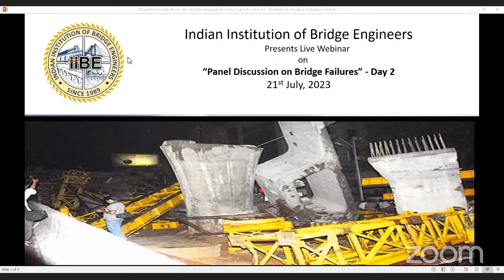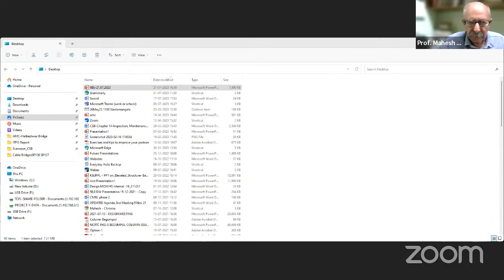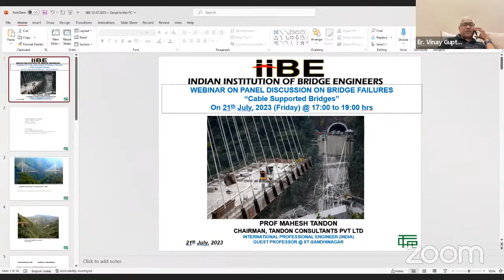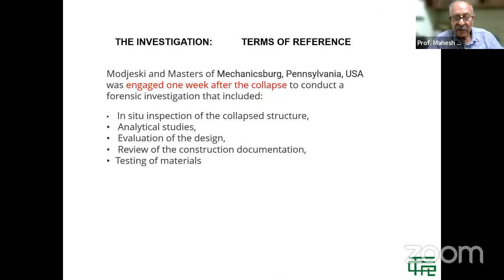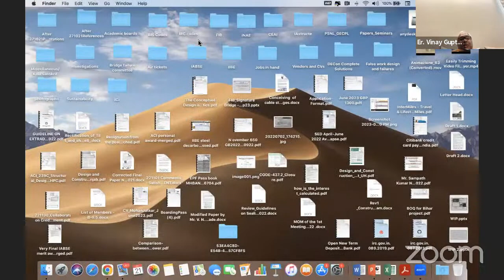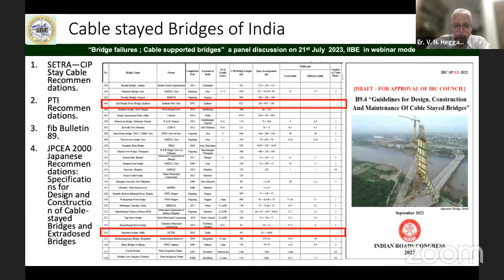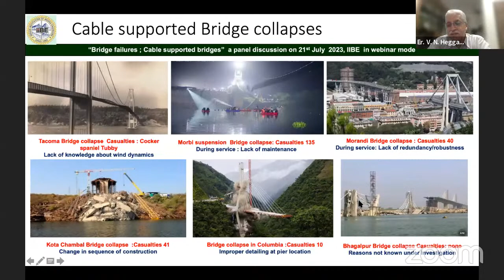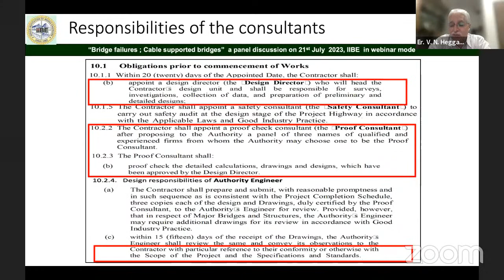PANEL DISCUSSION ON BRIDGE FAILURES - DAY 2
CABLE SUPPORTED BRIDGE